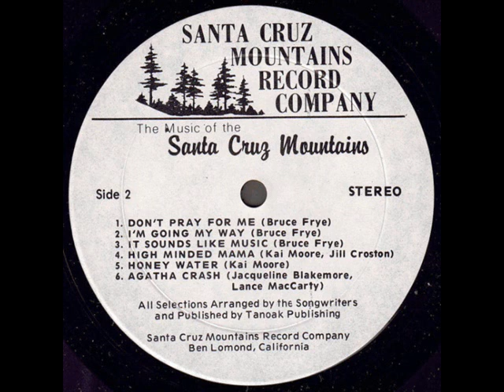The Music Of The Santa Cruz Mountains 1974 Kai Moore *Honey Water*